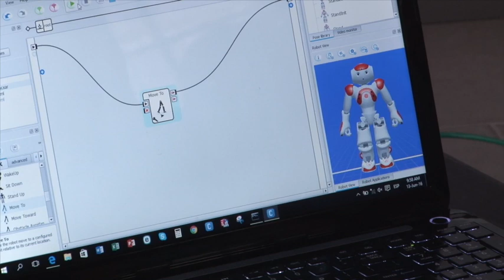Ingeniería para jóvenes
Estudiantes y docentes de tres carreras del área de ingeniería de la Universidad de Costa Rica compartieron sus experiencias y conocimientos con jóvenes de quinto año del Liceo Monseñor Rubén Odio Herrera de Desamparados con el fin de motivarles a estudiar alguna rama de la ingeniería en la UCR.